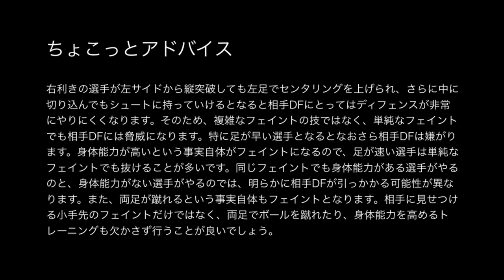長友佑都選手のセンタリングと切り込みと合わせるボレーシュート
解説
右利きの選手が左サイドから縦突破しても左足でセンタリングを上げられ、さらに中に切り込んでもシュートに持っていけるとなると相手DFにとってはディフェンスが非常にやりにくくなります。そのため、複雑なフェイントの技ではなく、単純なフェイントでも相手DFには脅威になります。特に足が速い選手となるとなおさら相手DFは嫌がります。身体能力が高いという事実自体がフェイントになるので、足が速い選手は単純なフェイントでも抜けることが多いです。同じフェイントでも身体能力がある選手がやるのと、身体能力がない選手がやるのでは、明らかに相手DFが引っかかる可能性が異なります。また、両足が蹴れるという事実自体もフェイントとなります。相手に見せつける小手先のフェイントだけではなく、両足でボールを蹴れたり、身体能力を高めるトレーニングも欠かさず行うことが良いでしょう。